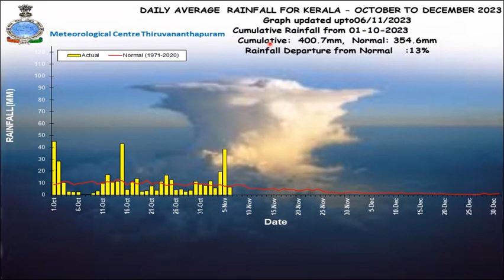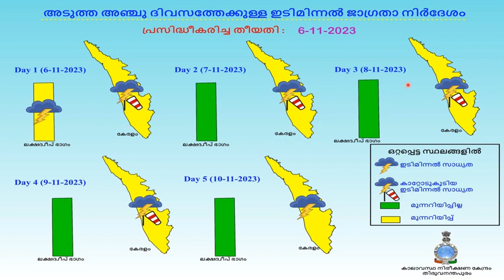Daily Weather Video 6.11.2023 by Dr. V. K. Mini, Scientist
Daily Weather Video 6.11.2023 by Dr. V. K. Mini, Scientist . Northeast monsoon weatherreport heavy rainfall warning # formation of upper air cyclonic circulation over SE Ar.Sea # likely formation of a low pressure area over Ar.Sea.